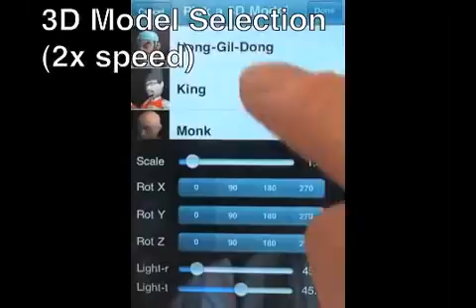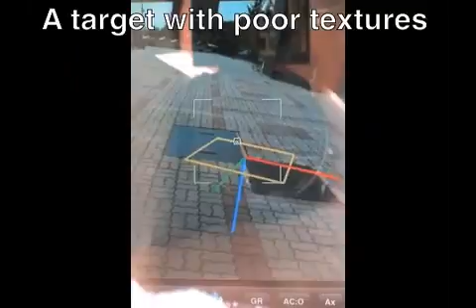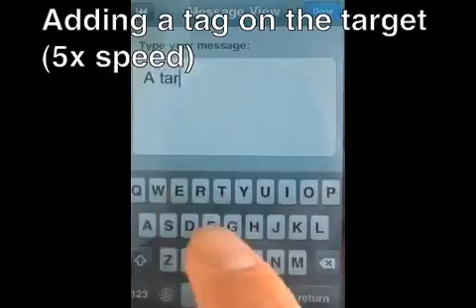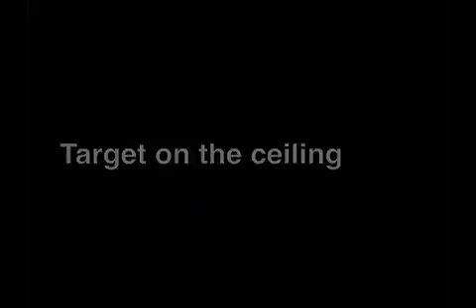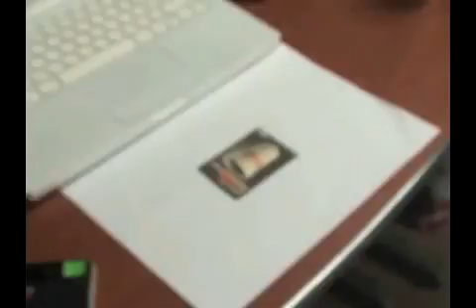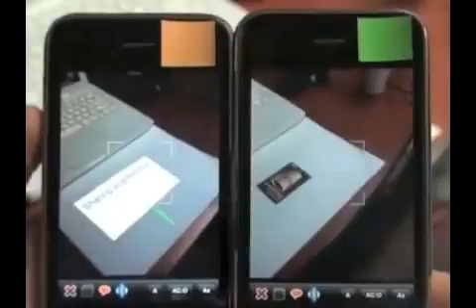Online Learning and Real time Detection of a Patch